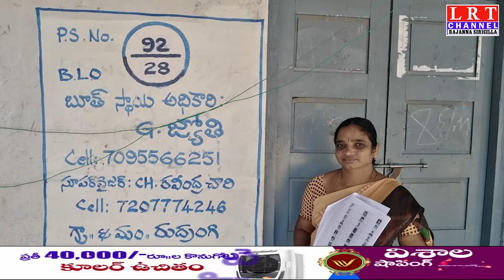ప్రతి ఒక్కరూ ఓటు నమోదు చేసుకోవాలి తహసిల్దార్ మహమ్మద్ తఫాజుల్ హుస్సేన్.....|| LRT NEWS